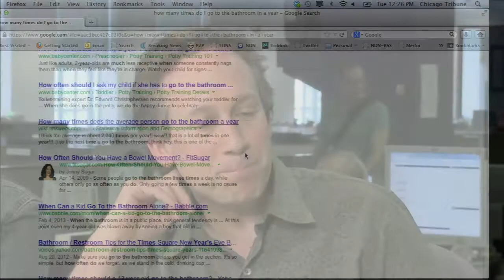Headphones at concerts and the death of Elmore Leonard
"The Culture Lunch" live from the Chicago Tribune newsroom, August 20th. The desk discusses the death of Elmore Leonard, drive-in movie theaters, headphones at concerts, and other topics.